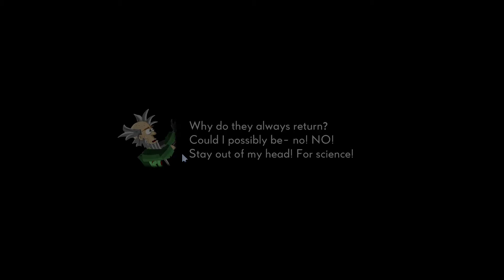FrankenStorm : Un Tower Defence avec une pincée de Rogue-lite (Défense de Tours / Démo / FR / PC)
Jeu développé et édité par Doodad Games, disponible sur Steam en version démo depuis le 01 septembre 2021.